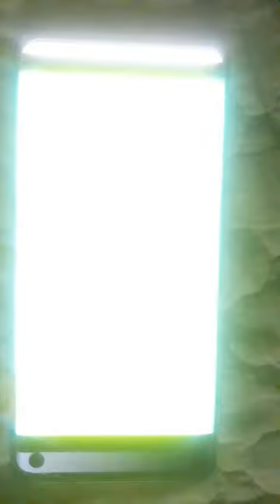Overlay for live stream from mobile / Working on it, video will be out soon | excited or not ??